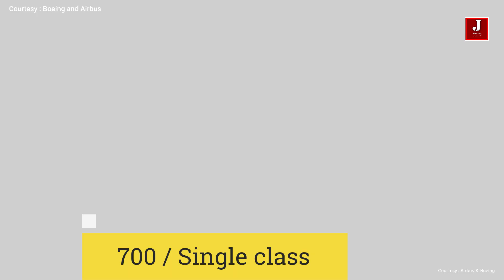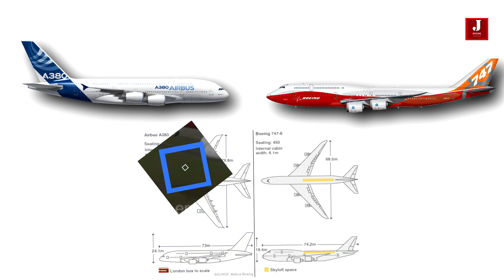Top 6 Largest Passenger Aircraft in the World.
When we travel by air, we frequently consider the size of the aircraft and the number of passengers it can carry. In this article, we'll take a look at some of the six largest aircraft ever built. Few airlines currently like flying such large aircraft.

The Airbus :
The Airbus A380 is a double-deck, wide-body, four-engine jet airliner manufactured by European manufacturer Airbus.It is the world's largest passenger airliner, and the airports at which it operates have upgraded facilities to accommodate it. It was initially named Airbus A3XX and designed to challenge Boeing's monopoly in the large-aircraft market. The A380 made its first flight on 27 April 2005 and entered commercial service on 25 October 2007 with Singapore Airlines. An improved version, the A380plus, is under development.

The Boeing :
The Boeing 747 is an American wide-body commercial jet airliner and cargo aircraft, often referred to by its original nickname, "Jumbo Jet". Its distinctive "hump" upper deck along the forward part of the aircraft has made it one of the most recognizable aircraft.  it was the first wide-body airplane produced. Manufactured by Boeing's Commercial Airplane unit in the United States, the 747 was originally envisioned to have 150 percent greater capacity than the Boeing 707, a common large commercial aircraft of the 1960s. First flown commercially in 1970, the 747 held the passenger capacity record for 37 years.

More about :
Airbus A380 vs Boeing 747